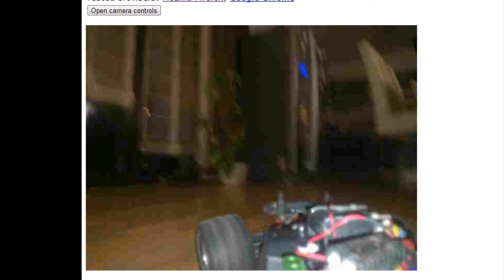Traxxas E-Revo 1/16 VXL | Testing IP Web Cam on mobile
Taková normální sračka, kdy jsme neměli co dělat.

Rameses B - Transformations (feat. Laura Brehm)
Music Intro: Dr Wylie - Happy Money
Music Outro: Paul Atrocity - We Going On (Original Mix)
Natáčeno programem Fraps a Audacity
Editováno v programu Camtasia 8
Petr Marian